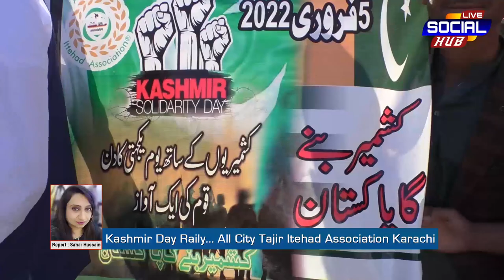ال سٹی تاجر اتحاد ایسوسی ایشن آل کراچی تاجر الائنس کی جانب سے کشمیر ڈے پر ریلی نکالی گئی